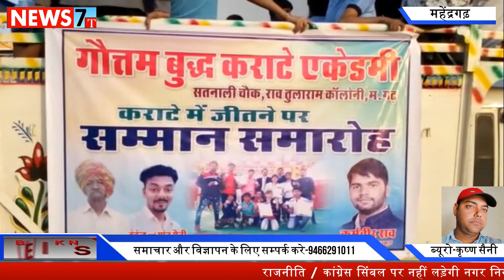महेंद्रगढ़ गौतम बुद्ध कराटे एकेडमी के बच्चों ने आगरा में लहराया परचम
महेंद्रगढ़ से ब्यूरो-कृष्ण सैनी की रिपोर्ट